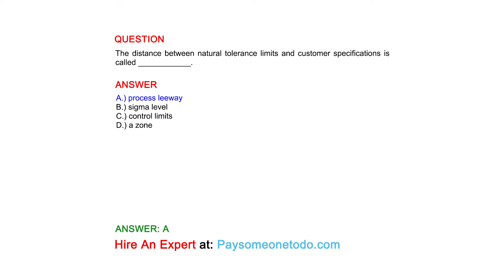The distance between natural tolerance limits and customer specifications is called ____________.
QUESTION

ANSWER
A.) process leeway
B.) sigma level
C.) control limits
D.) a zone